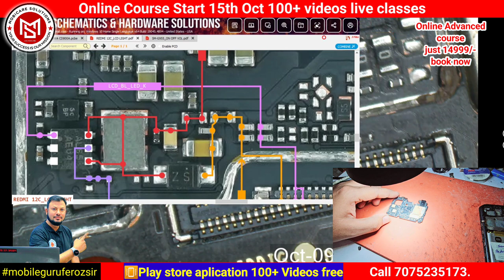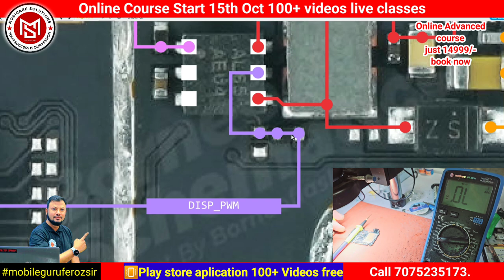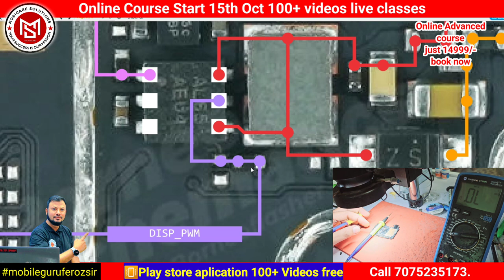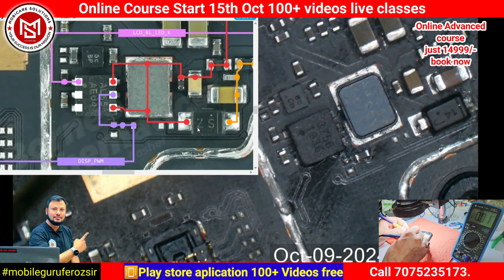Redmi 12C Full Light Section Tracing Video Step by Step 100% Real Solution || PWM SIGNAL By Pass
Redmi 12C Full Light Section Tracing Video Step by Step 100% Real Solution || PWM SIGNAL By पास

Light solution join our online course 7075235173

100% fault finding
100% result.

1year full support